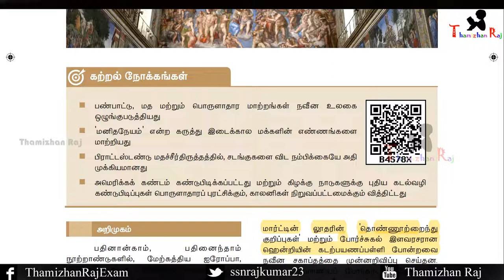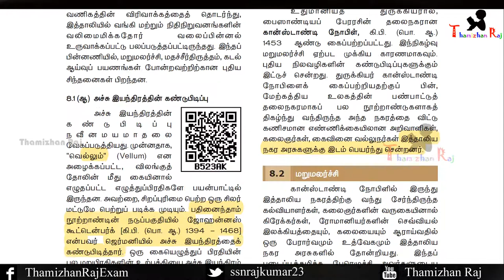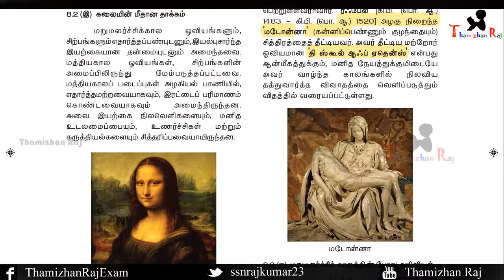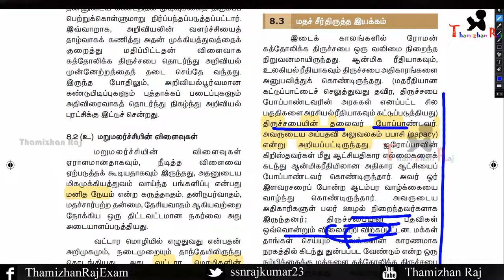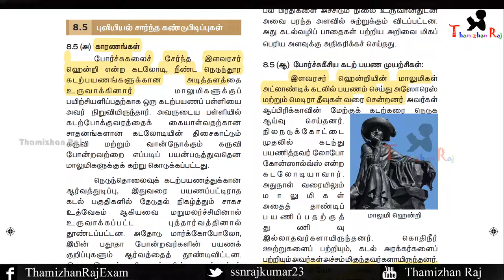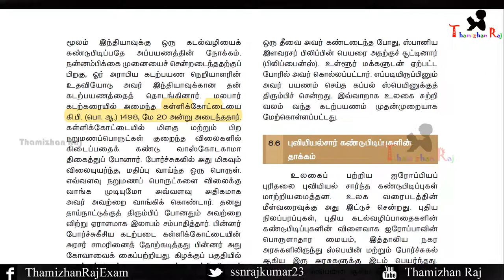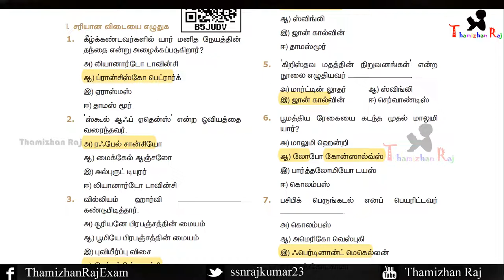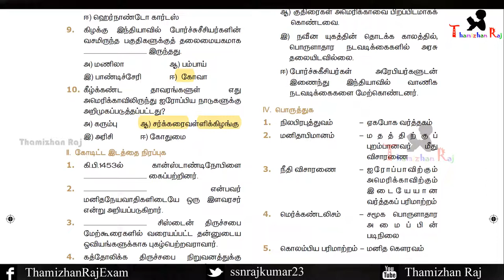நவீன யுகத்தின் தொடக்கம் 9th new book social science